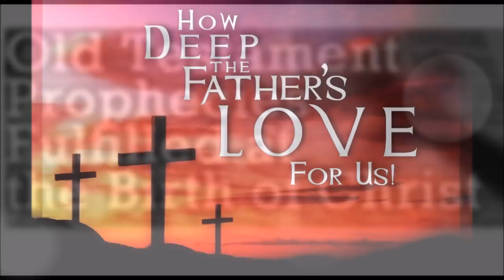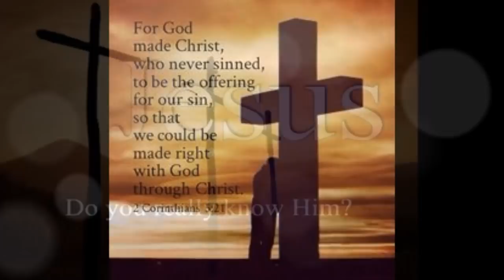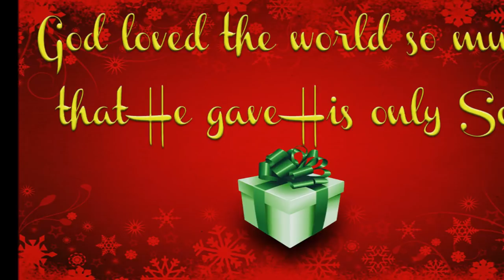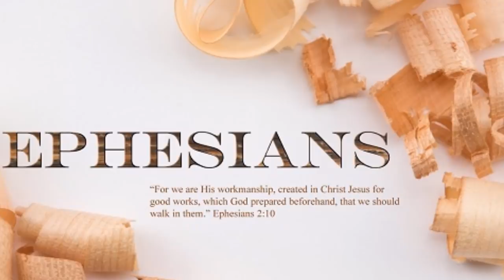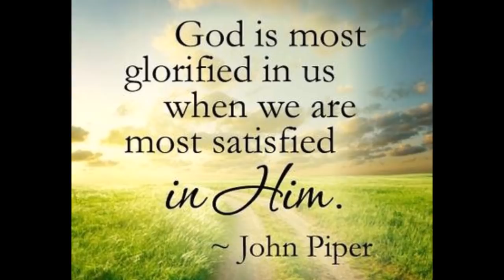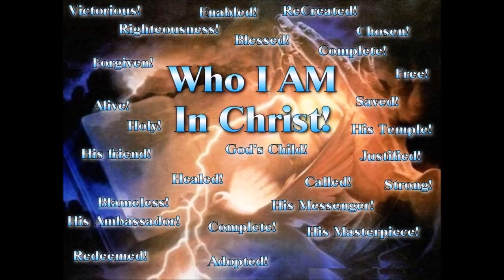தேவ குமாரனைக் கண்டவர்கள் - Those Who Saw The Son of God LORD Jesus Christ - Rescue -- Bro. Vijay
தேவ குமாரனைக் கண்டவர்கள் - Rescue - Those Who Saw The Son of God LORD Jesus Christ - Bro. Vijay Kumar Jeyaraj - மனுக்குலத்தின் மீட்பு
Bro. Vijaykumar Jeyaraj is a sound doctrine preacher of the Word of God in a well-balanced way. Here is the You Tube play list
வல்லமையின் அலைகள் (Waves of Power) வானொலியில் ஒலிபரப்பான தேவசெய்தி
He is also a Christian song writer, creative director, script writer, web/graphic designer, cartoon animator, digital artist and video editor.
God has given him talents in writing and lot of his writings are available in his website